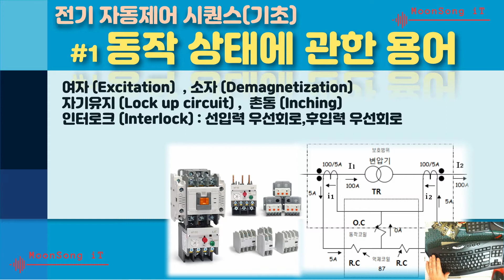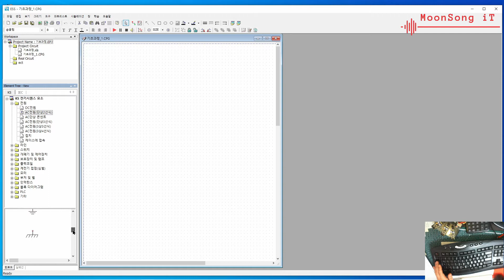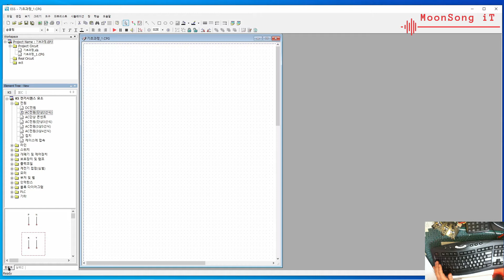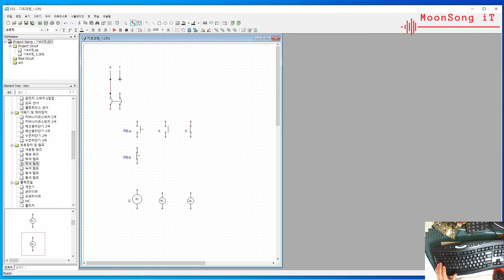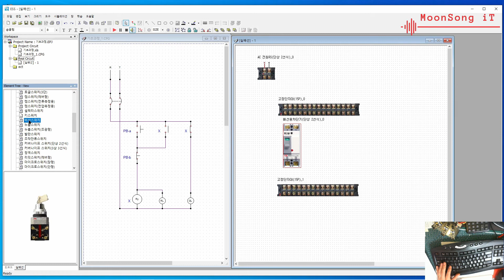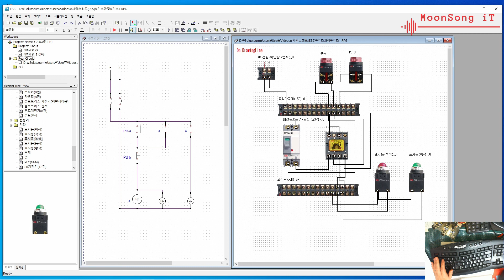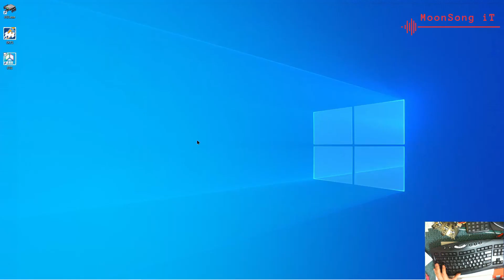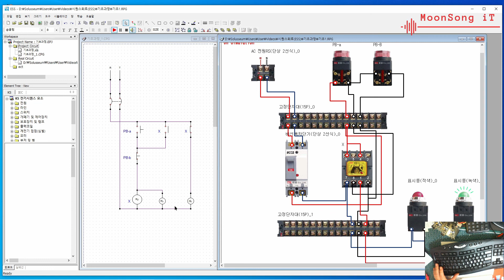#1-1 시퀀스 동작 상태에 관한 용어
전기 회로 시뮬레이션 도구를 활용해서 시퀀스 회로의 기초와 회로의 동작 원리에 대해서 설명 합니다. 기초 부터 고급까지 회로 동작의 원리를 통하여 래더 다이어그램을 이해하고 , 시퀀스를 입체적으로 해석 할수 있도록 하겠습니다.